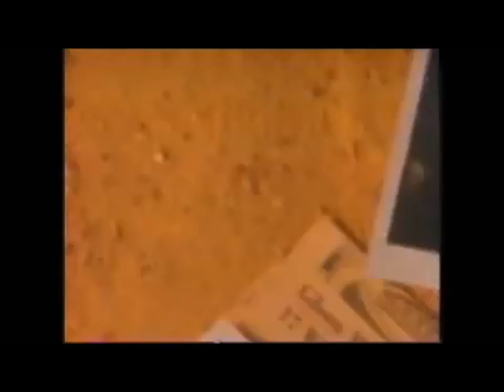Bob Gibson tribute- highlights, greatest plays & games, of the greatest pitcher, in Cards history.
Tribute to perhaps the greatest pitcher in baseball history.  1.12 ERA in 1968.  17 KO's in game 1 of 1968 World Series, won 7 straight World Series games, all complete games.  Named to the all-century team, HOF, member 3,000 KO and no-hitter club.  Former Creighton Bluejay, Harlem Globetrotter and St. Louis Card great, named most intimidating pitcher of all-time.